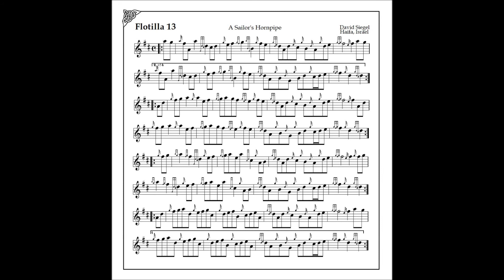FLOTILLA 13 - A sailor's hornpipe by David Siegel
A tribute to the commandos of Flotilla 13 and all the Israel Navy.